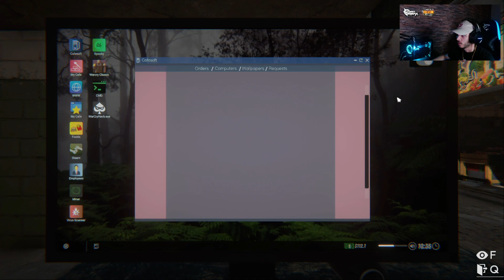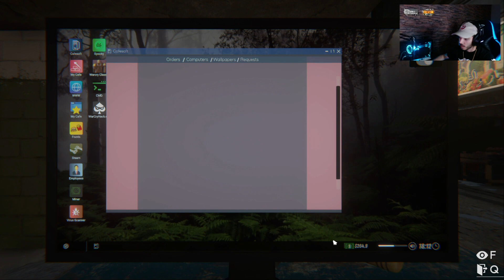HAPA PERSERI INTERNET KAFE PER FREE FIRE ❗❗ *ky cuni lyp💎 un i futa grusht🤬*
HAPA PERSERI INTERNET KAFE PER FREE FIRE ❗❗ *ky mushteria lyp💎 un i futa grusht🤬*
► Hajde ti bojm 500 LIKES? ❤